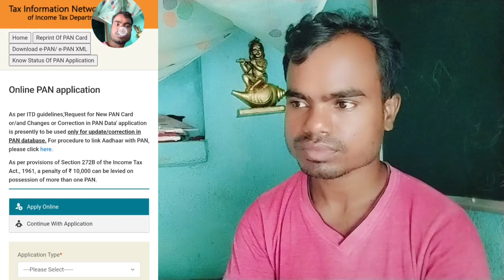बिना CSC ID के ऑनलाइन का काम करना सीखिए और कमाए 30 से ₹40000 महीने | without CSC id you can do work